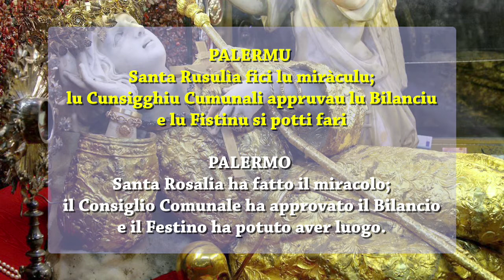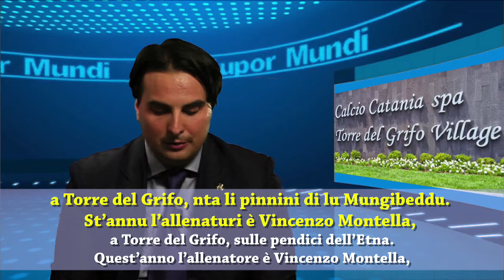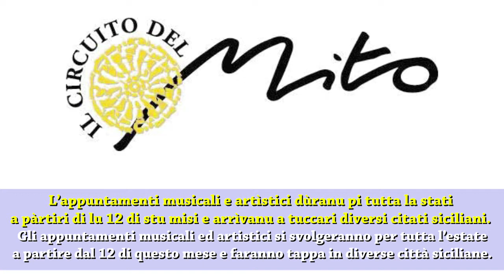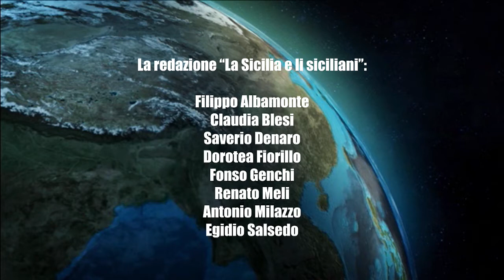"Stupor Mundi" N°3, lu primu tiggì 'n lingua siciliana.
Settimana n°3. Notizie aggiornate al 14/07/2011.
Note:
Città e paesi di Sicilia citati nelle notizie: Castellammare del Golfo, Catania, Gangi, Palermo, Segesta, Siculiana, Taormina, Termini Imerese,
PS: A CAUSA DI UN PROBLEMA TECNICO IN FASE DI REGISTRAZIONE, l'audio non risulterà dei migliori. Ci scusiamo per l'inconveniente.